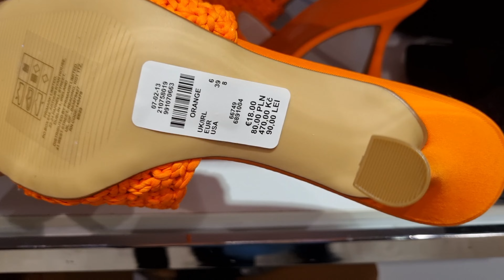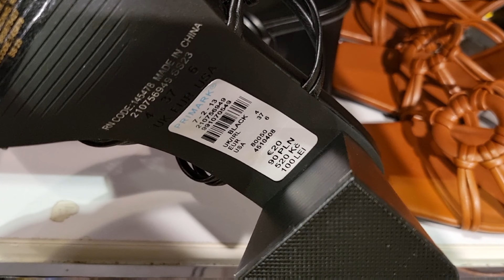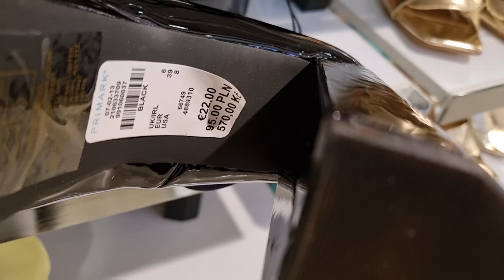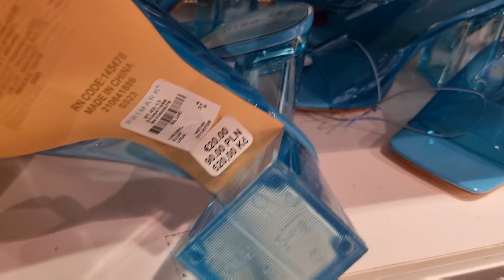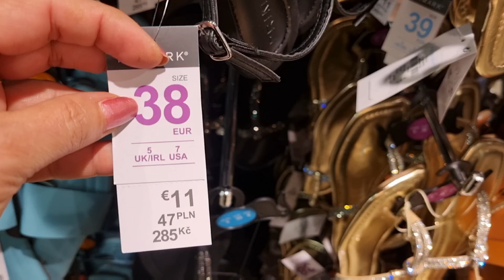Primark Women's Shoes New Collection / MAY 2023